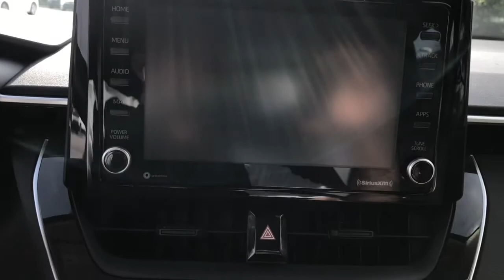2022 Toyota Corolla Fort Lauderdale, Coconut Creek, Hollywood, Tamarac, Coral Springs, FL N283824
Ruby Flare Pearl New 2022 Toyota Corolla available in Fort Lauderdale, Florida at Lipton Toyota. Servicing the Fort Coconut Creek, Hollywood, Tamarac, Coral Springs, FL area.

Lipton Toyota
1700 W Oakland Park Blvd

Ruby 2022 Toyota Corolla LE FWD CVT 1.8L I4 DOHC 16VbrbrRecent Arrival! 30/38 City/Highway MPGbrbrbrLipton Toyota is proud to have served South Florida for over 30 Years. Customers may be eligible for more rebates and incentives. Please see dealers for details.
Wheels: 16 Wide Vent Steel,Premium Fabric Seat Trim,Radio: Audio,4-Wheel Disc Brakes,6 Speakers,Air Conditioning,Electronic Stability Control,Front Bucket Seats,Front Center Armrest,Tachometer,ABS brakes,Automatic temperature control,Brake assist,Bumpers: body-color,Delay-off headlights,Driver door bin,Driver vanity mirror,Dual front impact airbags,Dual front side impact airbags,Four wheel independent suspension,Front anti-roll bar,Front reading lights,Fully automatic headlights,Heated door mirrors,Illuminated entry,Knee airbag,Low tire pressure warning,Occupant sensing airbag,Outside temperature display,Overhead airbag,Panic alarm,Passenger door bin,Passenger vanity mirror,Power door mirrors,Power steering,Power windows,Radio data system,Rear anti-roll bar,Rear seat center armrest,Rear side impact airbag,Rear window defroster,Remote keyless entry,Security system,Speed control,Split folding rear seat,Steering wheel mounted audio controls,Telescoping steering wheel,Tilt steering wheel,Traction control,Trip computer,Variably intermittent wipers,Front beverage holders,AM/FM radio: SiriusXM,Exterior Parking Camera Rear,Auto High-beam Headlights,Emergency communication system: Safety Connect with 1-year trial,Apple CarPlay/Android Auto